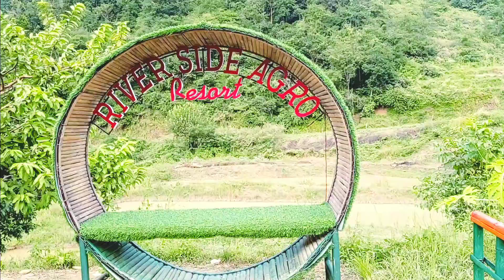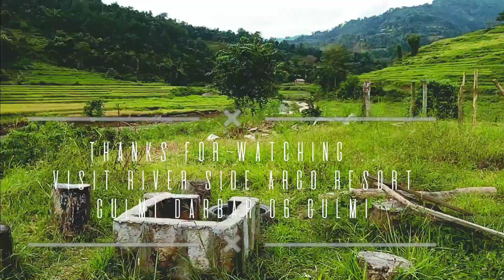Riverside Agro Resort Gulmi Darbar 06 (रिभर साइड एग्रो रिसोर्ट गुल्मी दरबार ०६ बेसी)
River Side Agro Resort#Gulmi Charpala#Resort#dinner#tourist Destination simichaur fedi#near Chatradev#